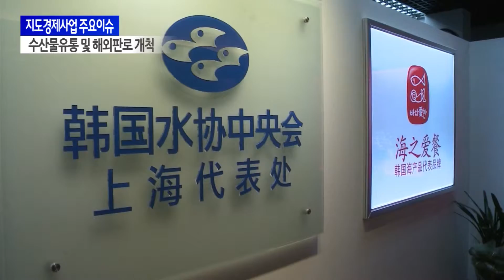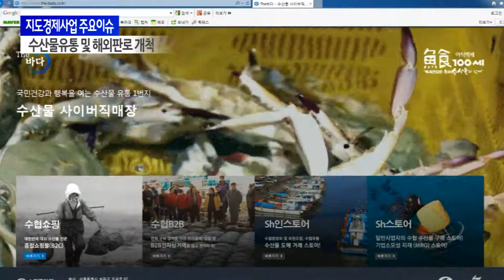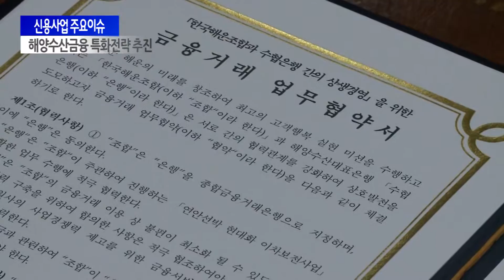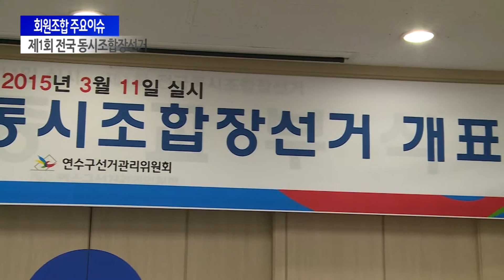2015년 상반기 주요뉴스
Anchor.
FBS뉴스는 2015년 상반기 주요뉴스를 사업부문별로 되짚어보는 시간을 마련했습니다. 먼저 지도경제사업부문 주요이슈를 살펴보겠습니다.
박성환기자 상반기 지도경제 사업부문에 이슈를 꼽자면 어떻게 있을까요?

Reporter.
네 먼저 주요이슈는 김임권 수협회장의 취임입니다.
지난 3월25일 김임권 회장은 취임식을 갖고 본격적인
제24대 수협회장으로서 임기를 시작했습니다.

두 번째로 새로운 수협비전의 선포입니다.
수협은 지난 6월 8일 새로운 비전을 발표했는데요.
바로 ‘강한 수협, 돈 되는 수산’입니다.

마지막으로, 수협은 수산물유통과 해외판로 개척에 적극적인 행보를 펼치고 있습니다.

먼저 수협은 우리 수산물 수출효자인 김의 통합 브랜드를 출시 했는데요, 바로  ‘수협김’ 이라는 통합브랜드로 미국과, 캐나다, 호주 등 거대 시장을 공략하고 있습니다.

Anchor.  다음은 신용사업부문 이슈 준비하셨죠?

Reporter.
네, 신용사업부문 이슈로는 해양수산금융 특화전략 추진을 선정했는데요.
신용사업은 올해 슬로건으로 ‘도약하자, 미래로’, 경영목표는 ‘더 나은 미래를 위한 새로운 도약’으로 선정했습니다.